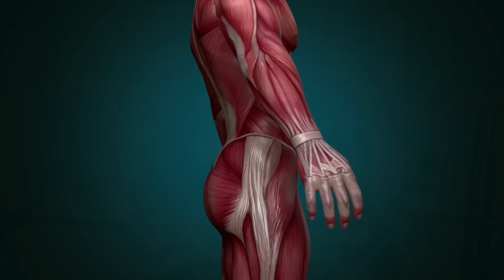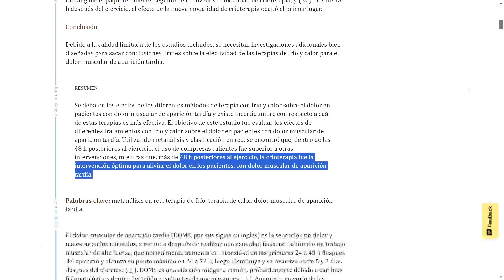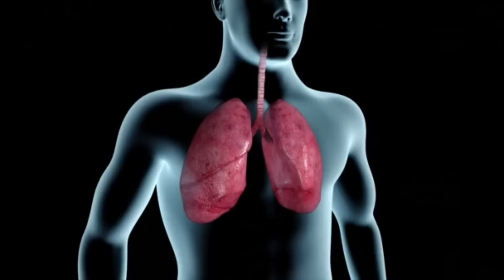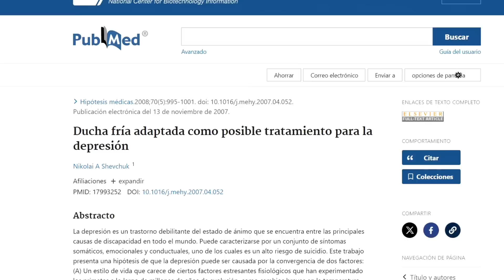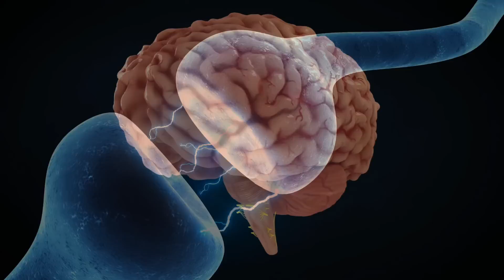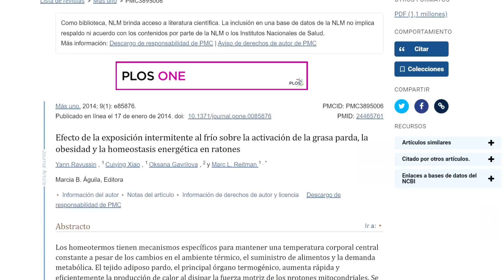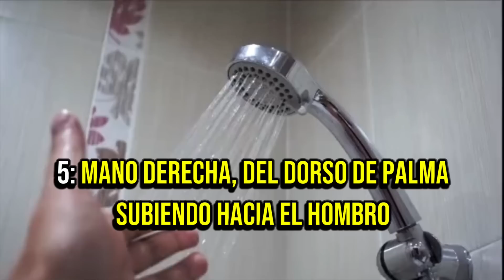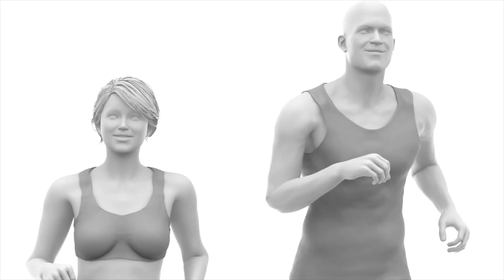Duchas Frías: GUÍA FACIL para PRINCIPIANTES 🧊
Aprende exactamente cómo debes hacer tu duchas frías para obtener 5 beneficios INCREÍBLES que mejorarán su salud, tu calidad de vida, tu forma de pensar e inclusive tu cuerpo. Descubre cómo prepararte para tomar una ducha fría todas las mañanas y cómo bajar lentamente la temperatura con el tiempo.

Las diferentes terapias de frío (baños de hielo, inmersiones frías, duchas frías) han sido utilizadas por personas como Wim Hof para desarrollar habilidades aparentemente sobrehumanas. Descubre por qué deberías dejar de tomar duchas calientes y cambiarlas por duchas frías y duchas de contraste de temperatura.

00:00 Intro
00:25 Las Duchas Frías despues de Entrenar
01:27 Mejoran Circulación de Sangre
02:38 Fortalecen Sistema Inmune
03:42 Efecto ansiolítico
04:34 Aceleran el Metabolismo
05:37 Cómo Tomar Duchas de Agua Fría. Cómo empezar.

📚 Efecto de las terapias de frío y de calor sobre el dolor
📚 El efecto de las duchas frías sobre la salud y el trabajo: un ensayo controlado aleatorio
📚 Efecto de la exposición intermitente al frío sobre la activación de la grasa parda, la obesidad y la homeostasis energética en ratones

👍 MUCHAS GRACIAS 🙏